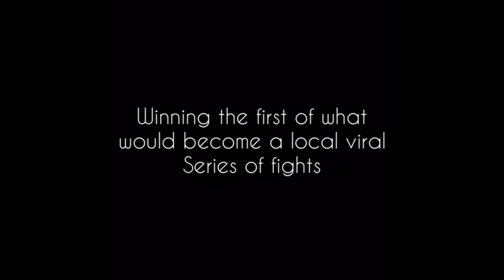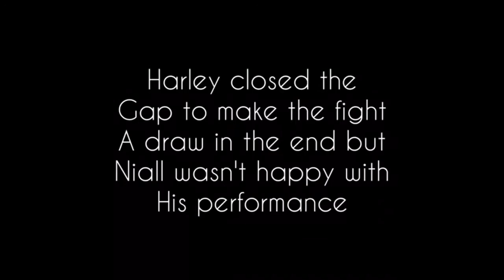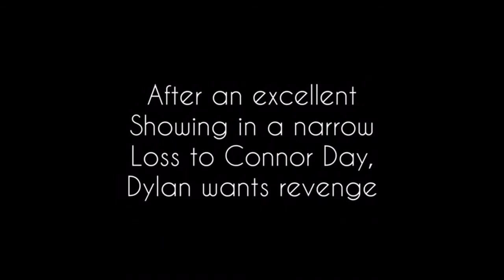Fight Announcement (Trailer)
Edited by Ben MG Scully